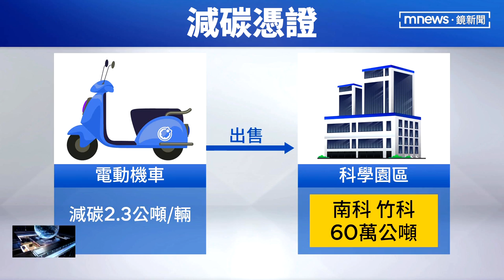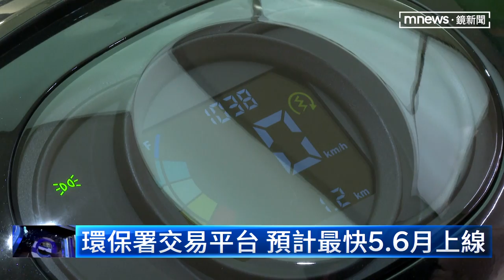油車換電動車獲減碳憑證 能賣至少1000元｜鏡新聞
達到2050年淨零碳排目標，環保署宣布啟動，減少碳排計畫，只要淘汰舊燃油機車，再買電動機車，就能獲得一個減碳憑證，未來在交易平台上，可用1000元的價格賣出，而竹科已經率先響應，預計分兩年，購買10萬個減碳憑證。